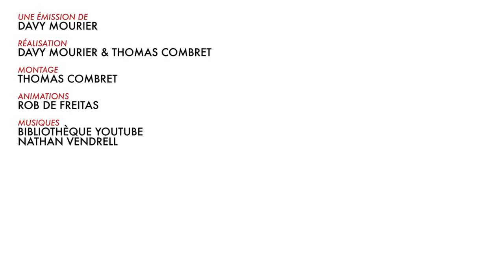BADNEWS DE l'AVENT#15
La boite de petits pois